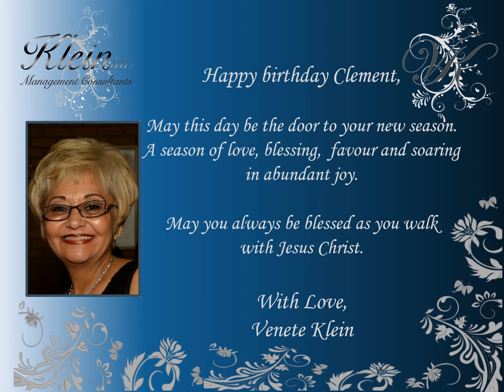Happy Birthday Clement